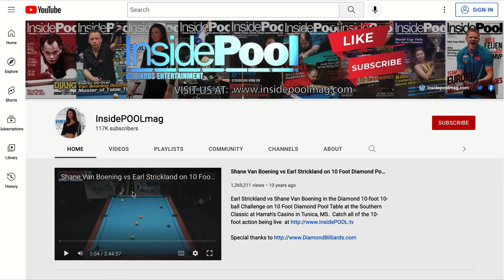Killer pool Part 1 John vs Philly Fingers!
Philly Fingers- Killer pool Part 1 John vs Philly Fingers!